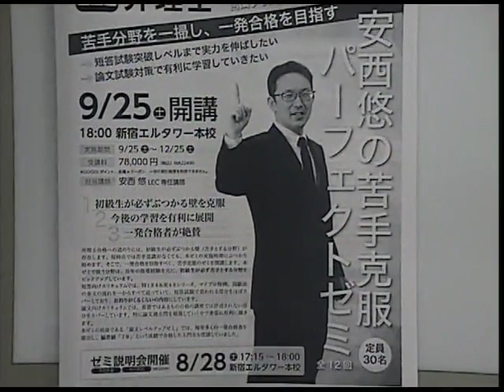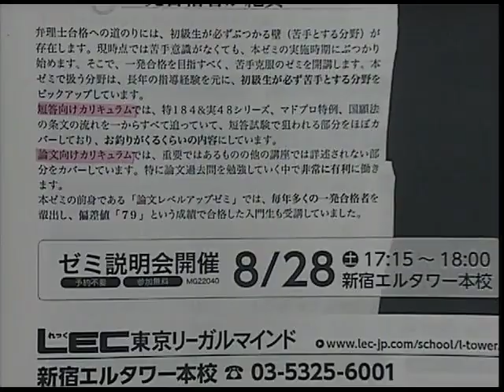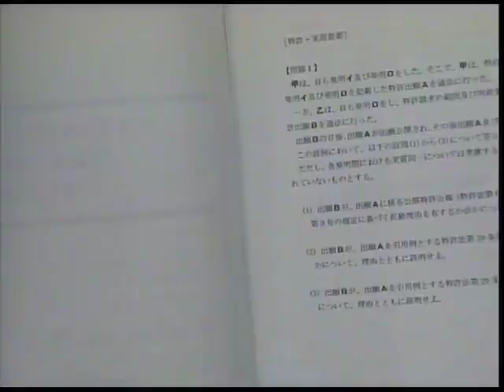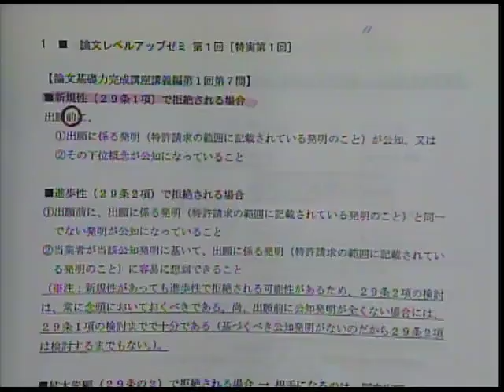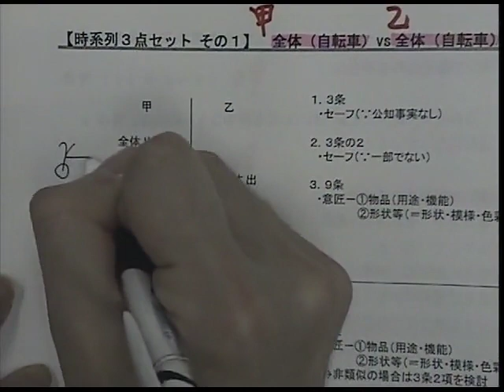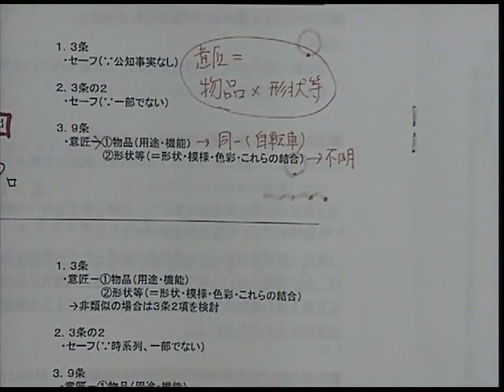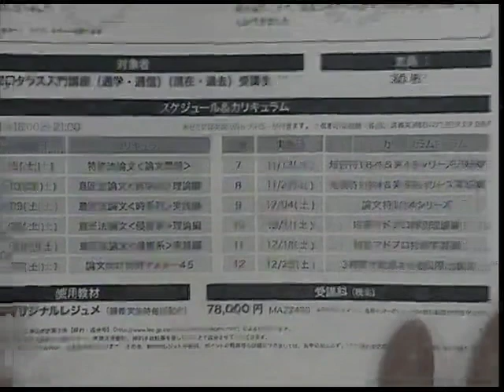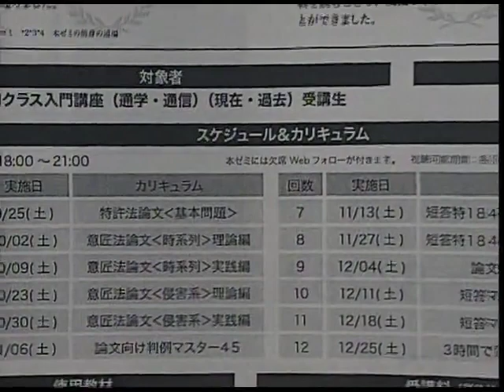【LEC弁理士】安西悠の苦手克服パーフェクトゼミ説明会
安西悠の苦手克服パーフェクトゼミ詳細はこちら⇒